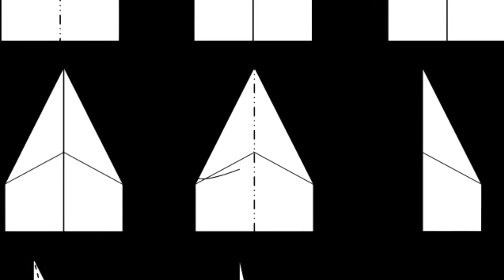Better Together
Galatians 6:2. Carry each other’s burdens.